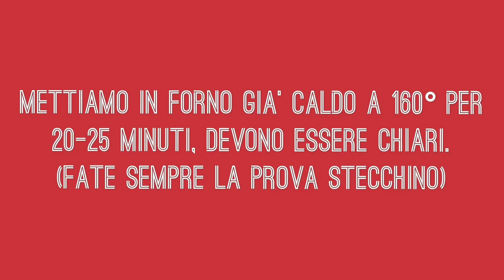MUFFIN SOFFICI CON CUORE DI CIOCCOLATO ricetta veloce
Halloween è passato, ed i miei bimbi hanno avuto tantissime cioccolate. Non potendo farle mangiare tutte a loro, evitando così un mega mal di pancia, ho pensato di metterle come sorpresina a mio marito nei muffin... il risultato è stata una vera sorpresa sia per gli occhi che per la gola... soffici, golosi e profumatissimi! 😋 ottima per la colazione e anche per la merenda... Che dire, Provatela anche voi!
-Cosa aspettate? Tutti incucinaconivana ❤️

- Ingredienti per  circa 16 muffin
- 3 uova
- 150g di zucchero
- 80g acqua
- 80g olio di semi
- 200g di farina 00
- 1 bustina di lievito per dolci
- 1 bustina di vanillina
- 16 palline al cioccolato
- Zucchero a velo